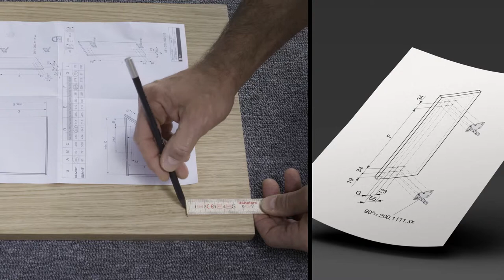Assembly video SLIM peka